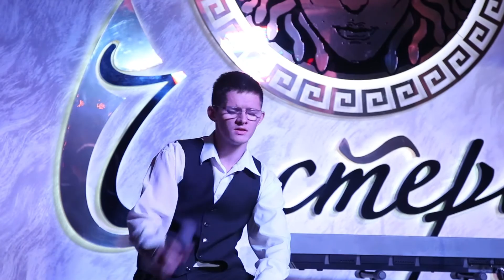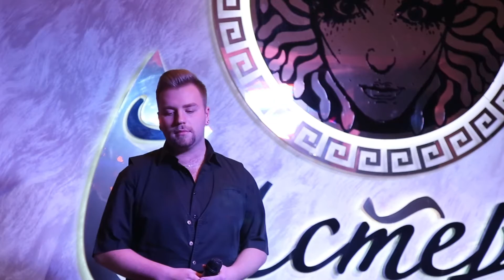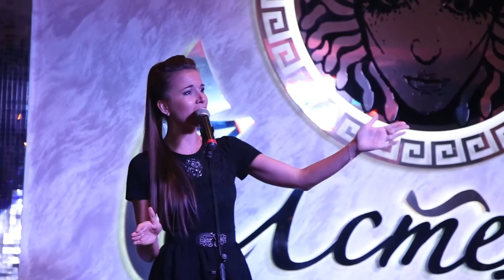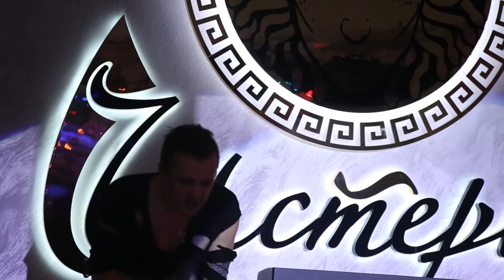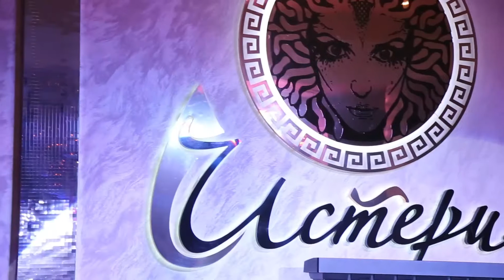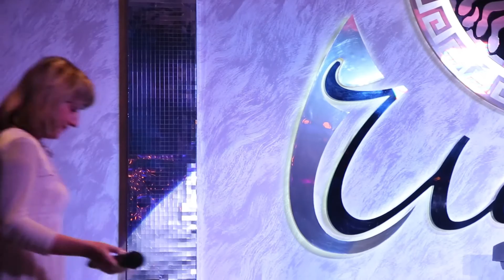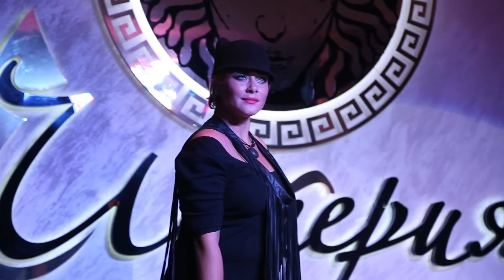Первый отчетный концерт проекта "Как стать звездой"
клуб
Видео снималось